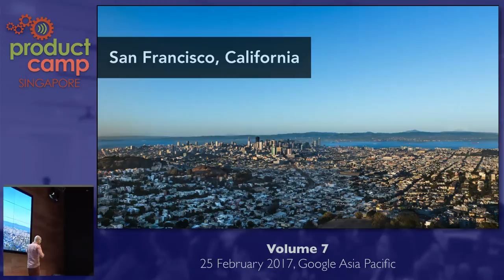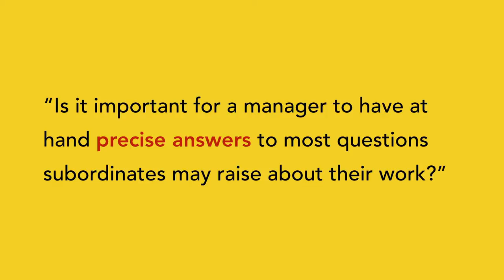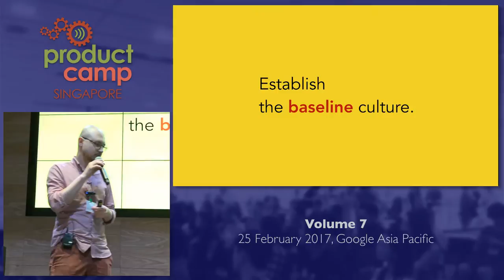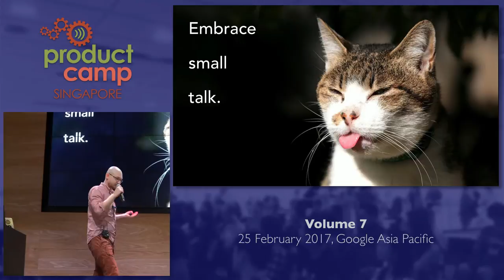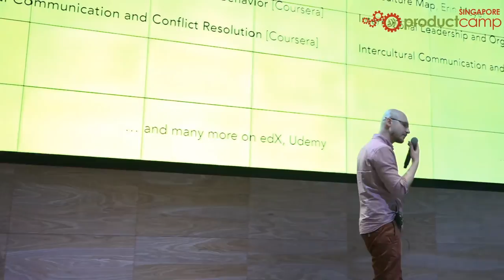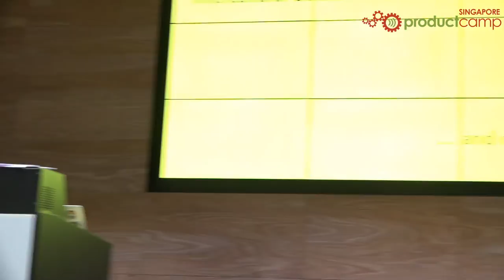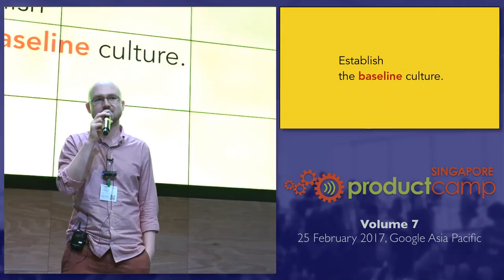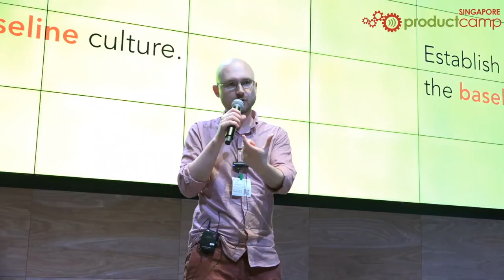Product Management is Culture Management - ProductCamp Singapore Volume 7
Speaker: Evgeny Lazarenko, Product Manager, Tradegecko

Subtitle: How to manage software development in cross-cultural teams

Blurb: The world is flat, as Thomas Friedman put it. No matter how many walls we build or how hard we try to curb immigration, we are forever bound to work with people who are nothing like us culturally. Cultural homogeneity in product teams is dead, welcome cultural diversity. We are right to celebrate it, but we should also learn how to handle it well.